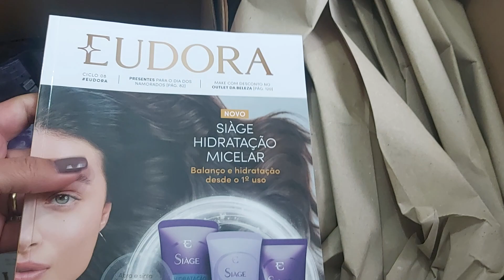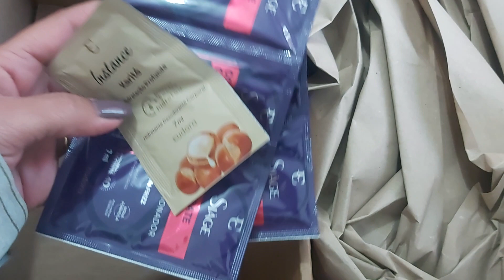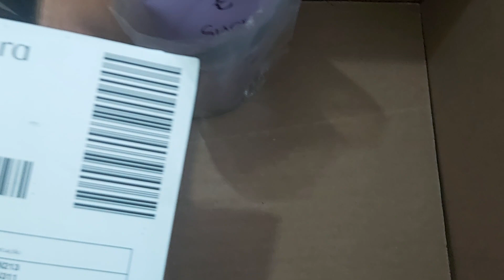PEDIDO EUDORA CICLO 07/2022